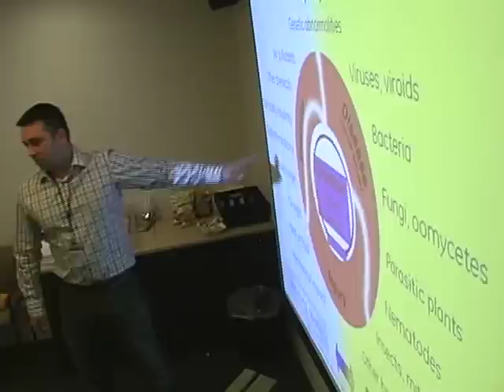GE Inspire Program at Schenectady High School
The GE Inspire program is designed to expose Schenectady High School students to exciting areas of environmental and biological sciences, in hopes that they will be inspired to pursue careers in advanced science and technology.